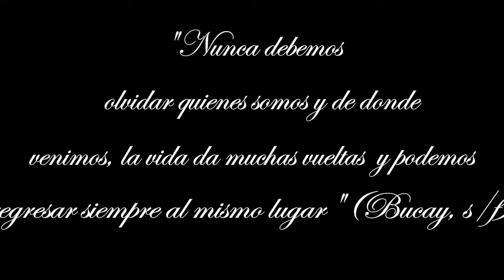La Importancia de los origenes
Proyecto Virgilio Guerrero
Realizado por:
Mateo Ruiz
Joel Machado
Sebastian Zamora
Mateo Villareal
Jhalmar Rosero
Stefano Flores
Ruben Macias